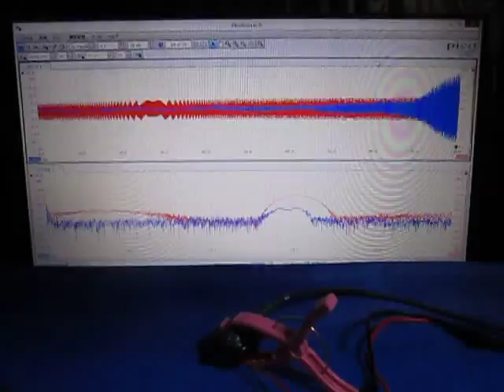表面弾性波の観察 Observation of the surface acoustic wave